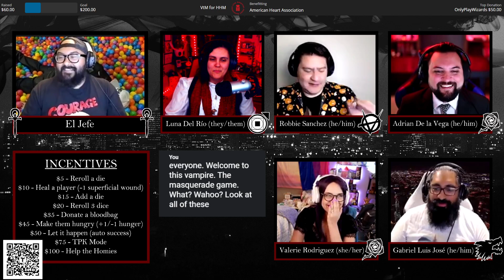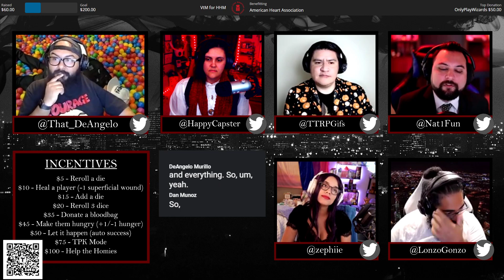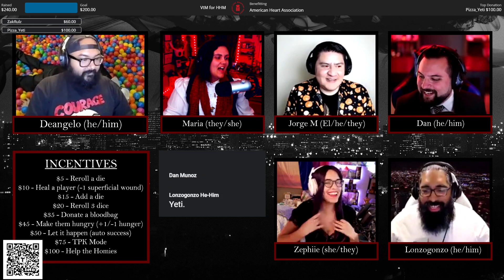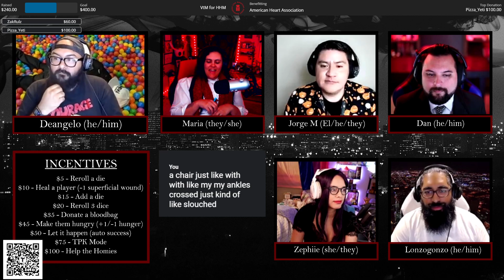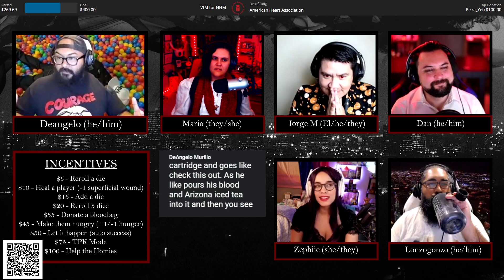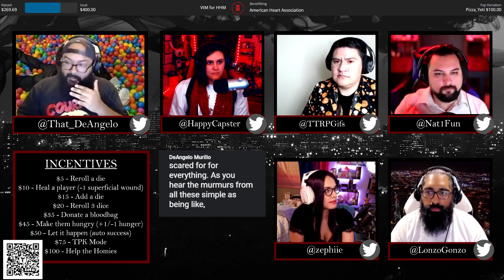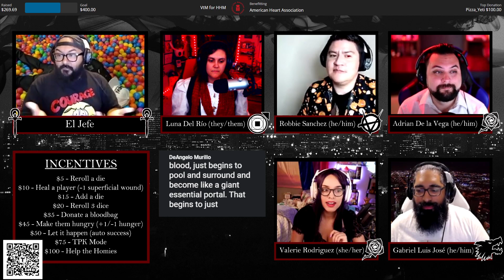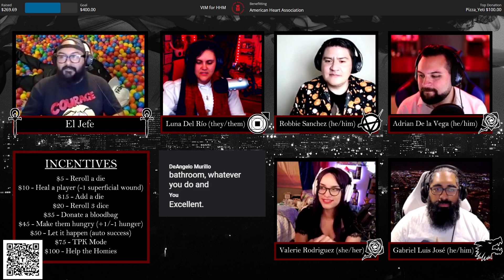One Night in Glendale || A Phoenix by Night VtM Charity One-Shot 🩸 [Pt. 1]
THIS IS PART 1 of our Vampire the Masquerade one-shot!

With the rise of Prince Vargas, the Phoenix territory has grown in tension and conflict as the Anarchs begin to take territory, leaving existing kindred to relocate. The issue is that the new areas of relocation border or even occupy the Thin Blood territory. Although the Camarilla does not recognize the Thin Bloods as a faction, it can not be ignored that there is a turf war going on in those areas.

Our tribute; to the Prince this month is going out to Glendale, where this conflict takes place, and help enforce the Camarilla's status there. You only have to guard the area for a single night and then your rent is paid for the month.

Together with the Caffeine Nation, we raised over $460 dollars for the American Heart Association!